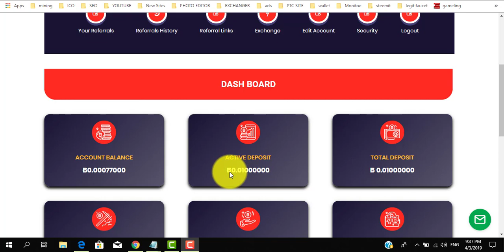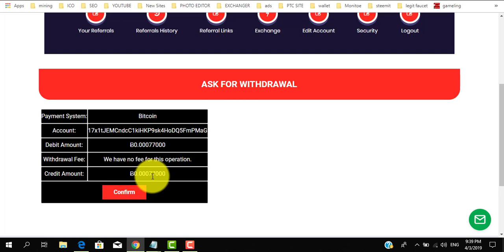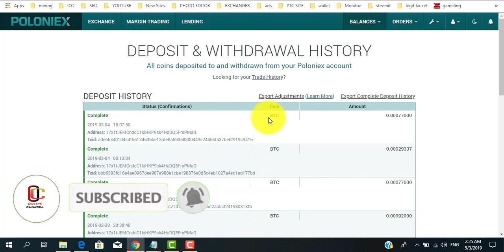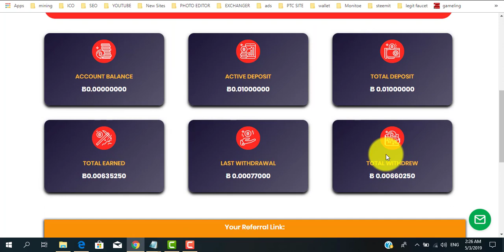New Free Bitcoin Mining Site | bitcoin cloud mining | Free btc crypto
New Free Bitcoin Mining Site 2019 | FIRIMINING SITE Payment Proof bitcoin cloud mining